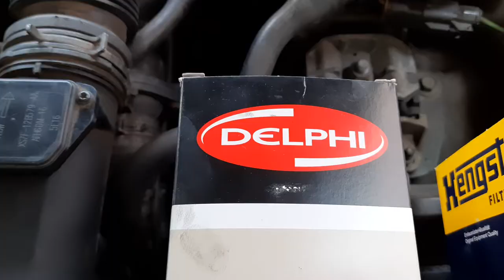Jaguar X-Type 2.0D с CR Delphi, 130HP, FMBA, 2005 года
Английское качество VS Совкового мышления, кто кого?❗